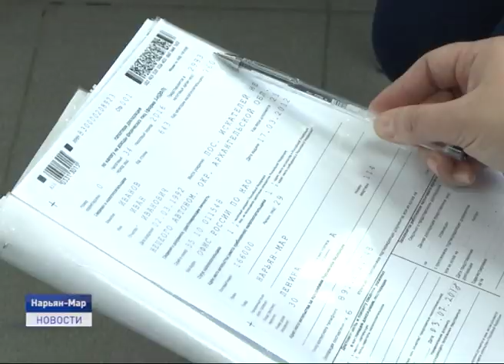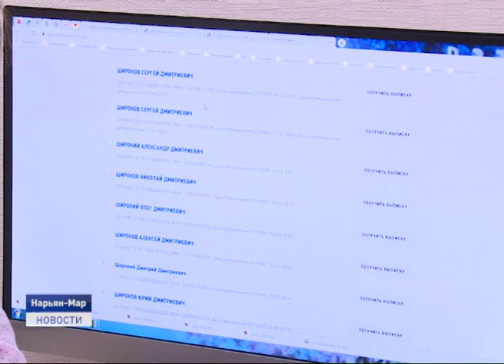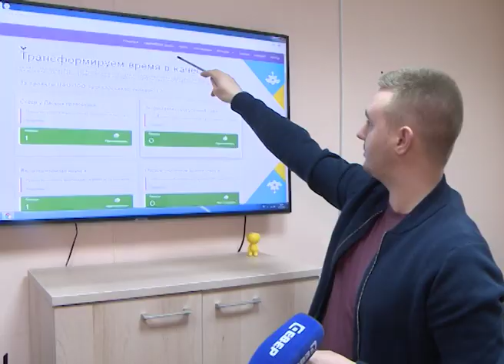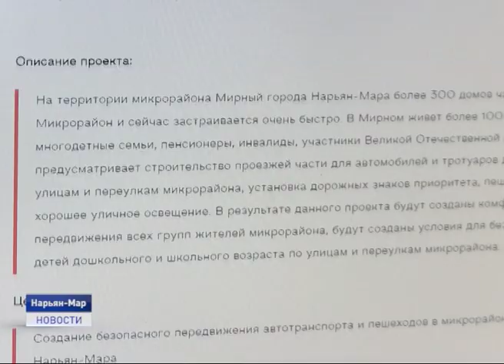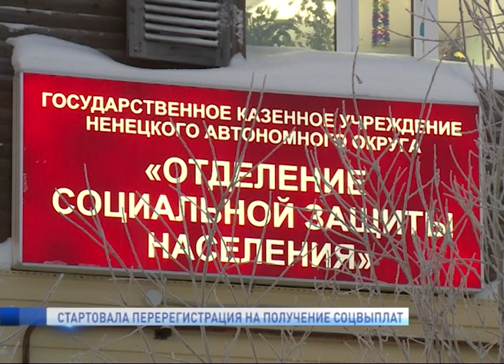Новости Ненецкого округа от 14.01.2020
На главном зимнике региона вновь бушует пурга. Накануне с временной ледовой трассы эвакуировали женщин и ребенка.

В школу на вертолете. В Заполярье продолжается компания по доставке детей из отдаленных поселков округа после зимних каникул к месту учебы в Нарьян-Мар.

Необычная погоня. Сотрудники МЧС, волонтеры и опытные охотники ловили белого лебедя. 2 дня пернатый убегал от многочисленных служб, и в итоге был пойман. Об этом и не только в ближайшие 20 минут.